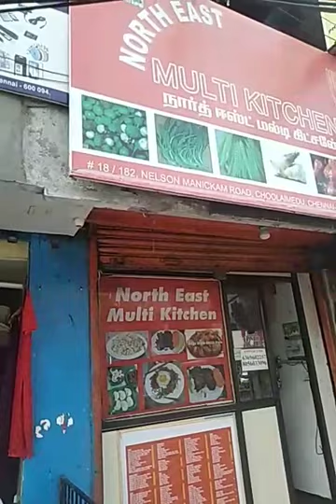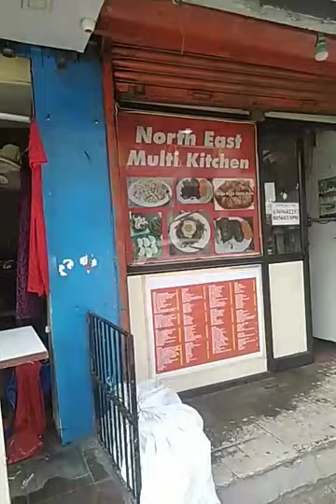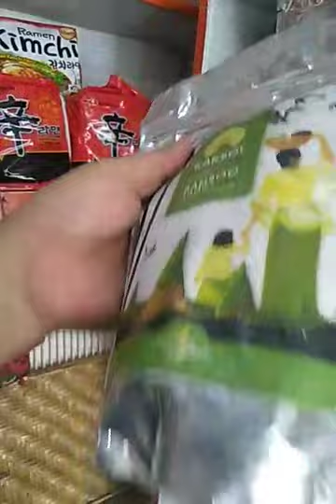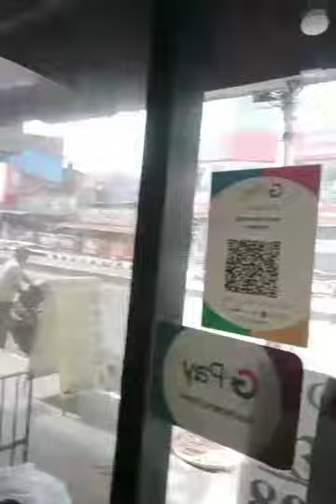# vlog video northeast famous multi kichen chennai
vlog video northeast famous multi kichen  A/C fast food
adress.no 18/182,nilson manicham,
road choolaimedu,chennai-600 094.

chennai,this video is for northeast
 brothers &sister staying in chennai

out of from home ,
guys you can order online
swiggY zomato

camerman.solo yim
video shoot in phone